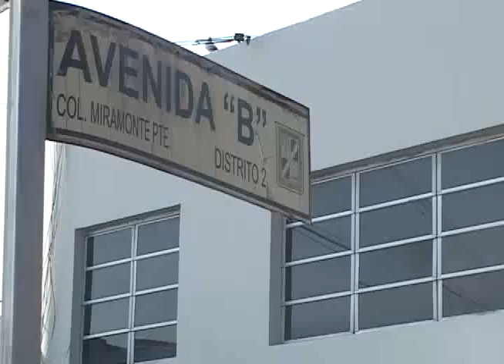CN: Allanamientos vinculados al caso Saca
Ante estas capturas, las autoridades realizaron una serie de allanamientos en empresas de publicidad. Veamos.